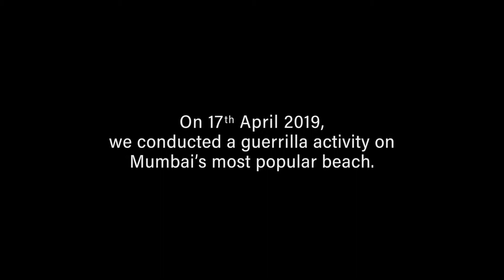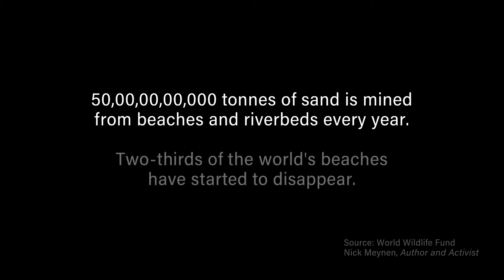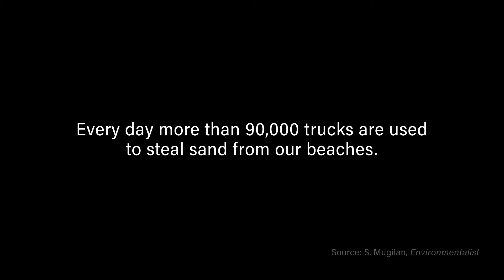Save Our Sand Dealer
Production House : Equinox Films
Director : Deb Medhekar
Offline Editor : Aniket Khanapur
Online Editor: Suraj Rawat